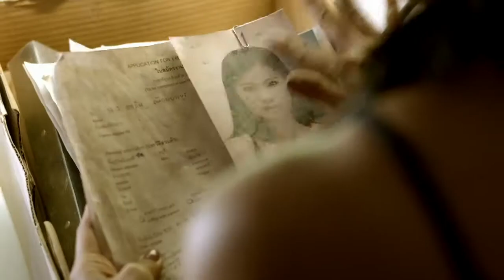The Attic Official Trailer HD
A young girl Lily, is tormented by a dark, evil spirit as her family moves into a renovated home in Thailand, and escalation of unexplained and disturbing events implies that the house is haunted.